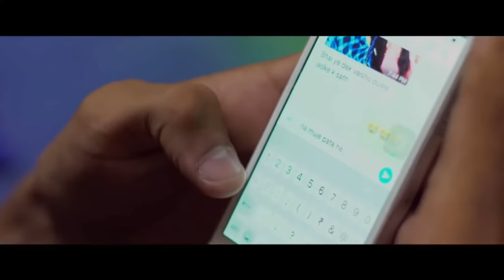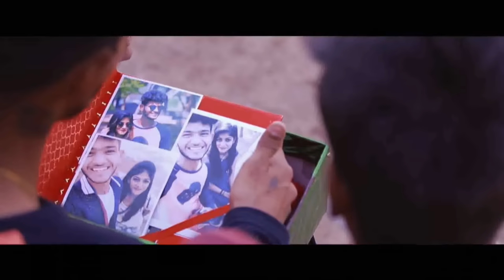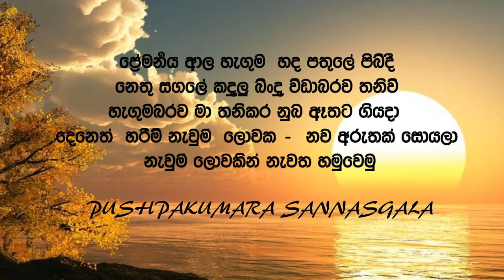Denethe Penewi Pushpakumara Sannasgala Official Video Sinhala New Songs 2019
sinhala music videos